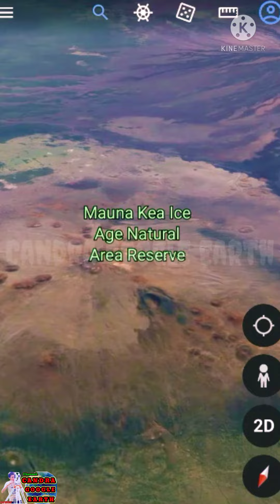Gunung Mauna kea | gunung tertinggi di dunia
Menjelajahi peta satelit Google earth atau google maps map lokasi Gunung Mauna kea | gunung tertinggi di dunia, Mauna Kea adalah gunung berapi tidak aktif di Kepulauan Hawaii di Amerika Serikat. Gunung tersebut memiliki ketinggian sekitar 4205 meter. Merupakan gunung berapi tertinggi di dunia jika diukur dari dasarnya, karena dasarnya terletak sekitar 5800 meter di bawah permukaan Samudra Pasifik . sehingga total ketinggiannya mencapai 10 (sepuluh) Km (kilometer). Dalam bahasa Hawaii, Mauna Kea berarti Gunung Putih karena puncaknya yang tertutup salju.5 Fakta Menarik Tentang Mauna Kea sebagai Gunung Tertinggi di Dunia..1. Kaya akan Sumber Daya Alam dan Budaya
Mauna Kea diketahui memiliki berbagai Sumber Daya Alam (SDA). Konon, gunung ini menjadi tempat tumbuh dan hidupnya berbagai jenis binatang langka, juga tumbuhan serta tanaman yang jarang ditemui di daerah manapun. Mauna Kea juga dikelilingi masyarakat dengan berbagai budayanya. Bahkan, gunung ini begitu dipenuhi warga lokal yang hidup dengan kultur sosial. 2. Kakinya Berada di Bawah Permukaan Air Laut

Mauna Kea merupakan gunung tertinggi di dunia jika diukur serta dihitung secara keseluruhan mulai dari kaki hingga ujung puncaknya. Gunung yang lokasinya berada di Kepulauan Hawaii itu memiliki perbedaan sekitar 1.300 meter lebih tinggi dibanding Everest. Total tinggi Mauna Kea mencapai 10.210 meter serta memiliki kaki dibawah permukaan air laut sedalam 6.000 meter. Sedangkan menurut buku Gunung Everest Tertinggi di Dunia, 2015, Everest mempunyai kaki gunung yang terletak di daratan dan hanya sejajar dengan permukaan air laut. 3. Tergolong Gunung Api Purba

Mauna Kea tercatat pernah mengalami erupsi dengan memuntahkan laharnya yang membuat sebagian dari gunung ini berbentuk menjadi beberapa lapisan padat. 4. Adanya Observatorium Tercanggih di Puncak Mauna Kea

Mauna Kea memiliki observatorium tercanggih di dunia, yakni tempat yang disediakan dan dilengkapi peralatan untuk melihat langit serta peristiwa yang berhubungan dengan angkasa. Observatorium yang terletak di puncak Mauna Kea ini dilengkapi dengan Thirty Meter Telescope (TMT). Teleskop tersebut merupakan alat canggih yang dilengkapi dengan inframerah dengan memiliki lensa utama berdiameter 30m. Kabarnya, alat tersebut juga digunakan oleh NASA dalam melakukan pengamatan objek di luar angkasa dari bumi. 5. Kehadiran Observatorium yang Dikecam oleh Warga Sekitar

Pembangunan fasilitas baru yakni Thirty Meter Telescope yang ada di puncak Mauna Kea membutuhkan tempat sekitar 5 hektare. Hal tersebut membuat warga sekitar langsung melakukan protes keras sebagai tanda penolakan. Mereka menilai akan terjadi kerusakan terhadap habitat flora fauna asli yang hidup dan tumbuh di sekitar Mauna Kea. Bukan itu saja, warga sekitar juga memiliki kepercayaan bahwa pegunungan tersebut mempunyai tanah yang dianggap keramat.

Itu tadi 5 fakta tentang Mauna Kea